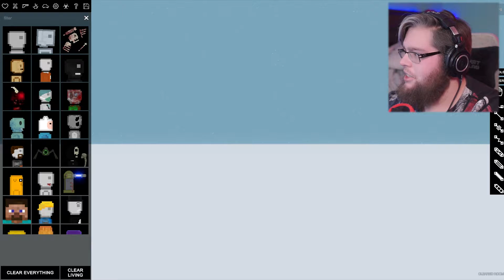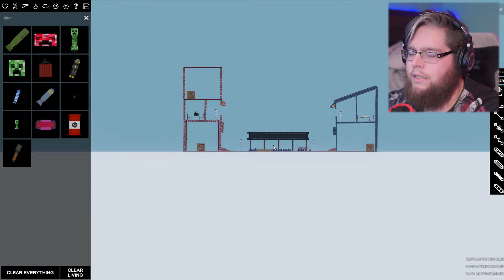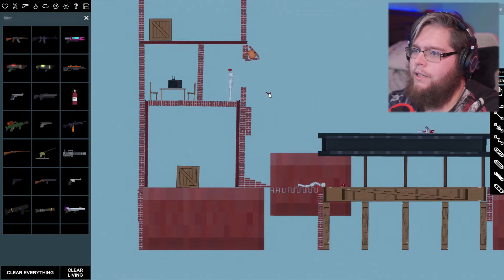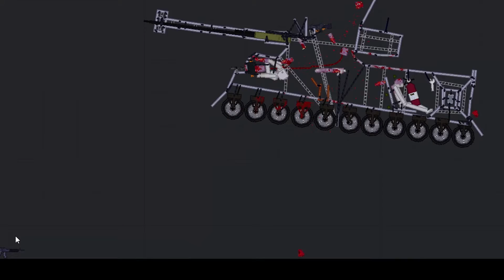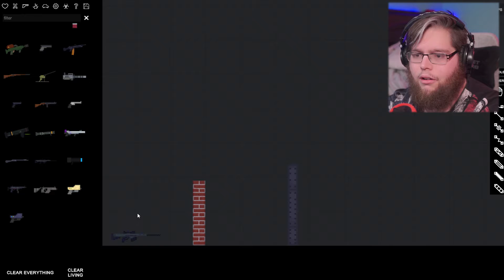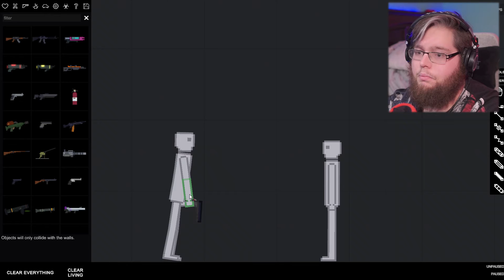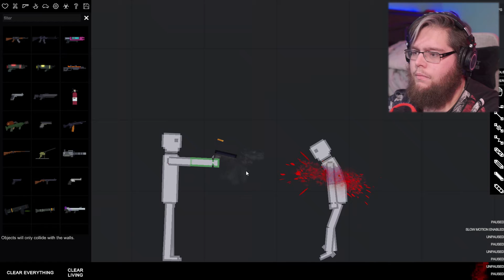What would actually happen if a creeper blew Steve up? People Playground Mods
†Have a great day and you're awesome for checking me out†
Galatians 6:9

My Gear(Amazon)
Epic Store: Creator Code "YTImmortalJeremy" on all purchases